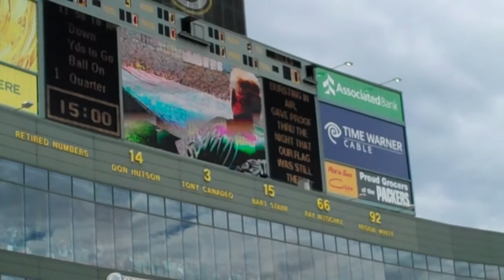Packer vs. Bills Game - national anthem